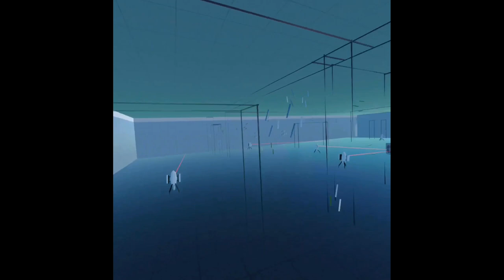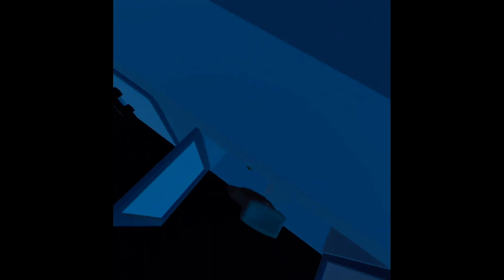the boys play escape rooms in rec room vr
In today’s video, the boys play escape room in rec room vr.